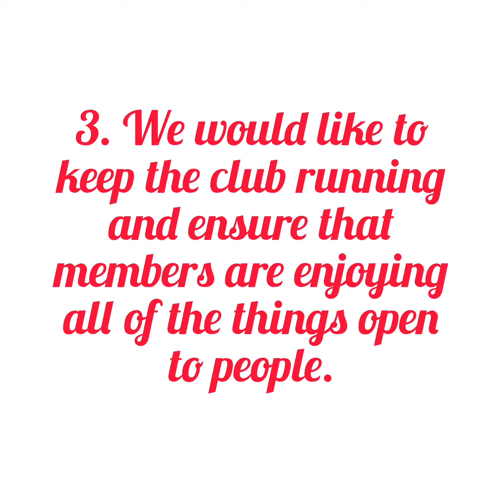Goals For 2021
Hello, hope you had a good Christmas, enjoy!